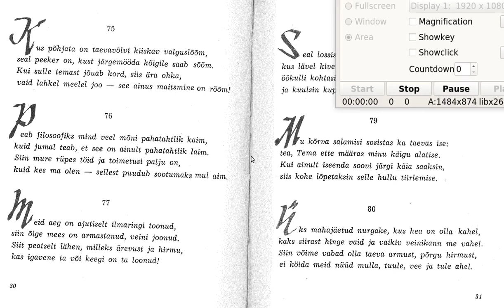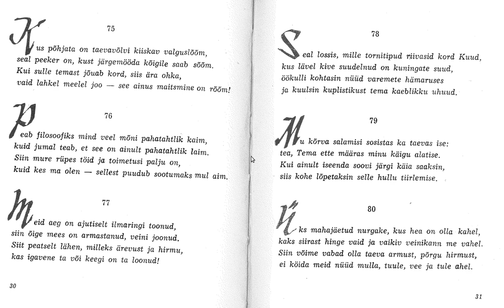Umar Hajjami Nelikvärsid 75-80